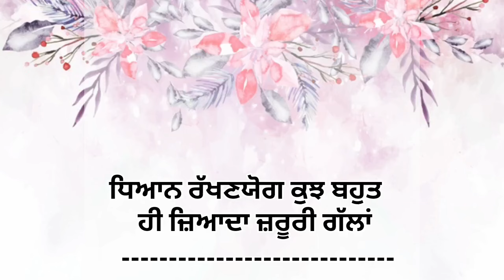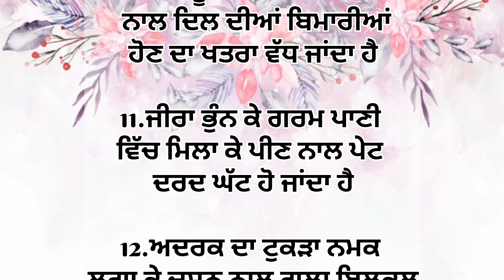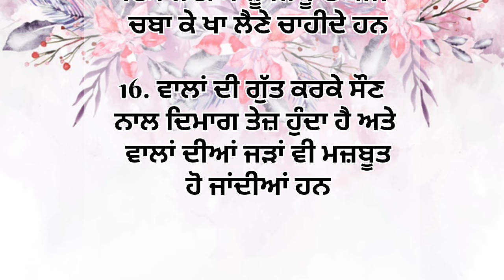90 ਦੀ ਉਮਰ ਤੱਕ ਬੁਢਾਪਾ ਨੇੜੇ ਨਹੀ ਆਵੇਗਾ|best lines | positive life |vichar | Punjabi video | canada |786